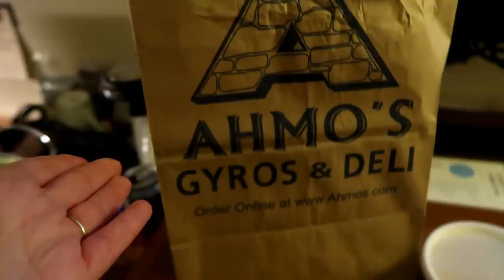Can a Husky Jump Rope | Novi Pet Expo 2018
Today was day one of the Novi Pet Expo, in Novi Michigan!  We had a meet and greet at our booth all day long, and it was amazing!  Memphis and Shelby got a photo taken with Hero from The Super Collies! And they also met Winter The Pomsky as well as many other people and pets!  Day 1 was amazing, and I can't wait to share day 2 with you!